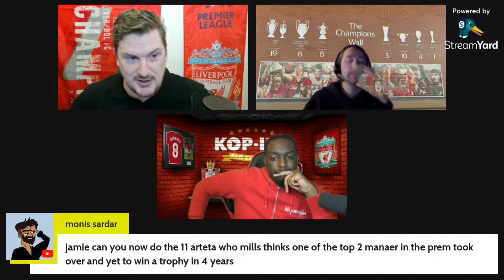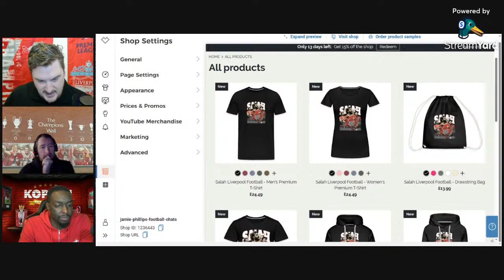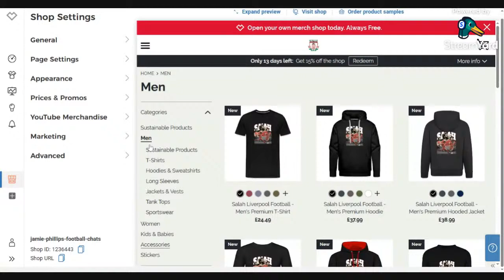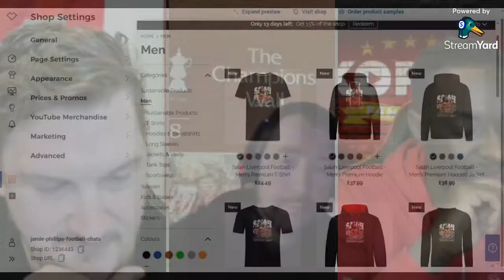MIDNIGHT MADDNESS.. KLOPP OVERRATTED? TRENT TO MADRID RODRIGO TO LIVERPOOL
WELL ITS THAT TIME AGAIN.. IS KLOPP OVERRATTED? LETS TALK ABOUT IT

[🟢] NEW: There are also other clubs monitoring Trent Alexander-Arnold's situation at Liverpool.

Liverpool are showing interest in
 star Rodrigo (23) and have already reached out to the Spanish side 🗣️

Rodrygo fears his spot is not ‘guaranteed’ in the team with Mbappe & Endrick arriving soon — Madrid will ask at least £85M+ 💣💰